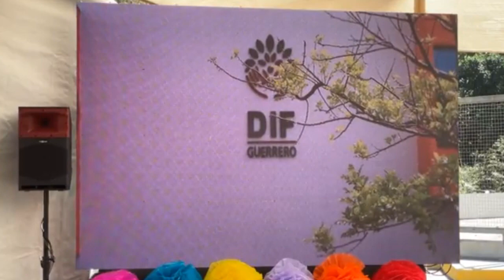RTGnoticias | Entrega gobernadora aparatos funcionales del programa “Transformando Vidas”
La gobernadora del estado Evelyn Salgado Pineda entregó 490 aparatos funcionales como parte de la distribución mensual de los apoyos correspondientes al programa “Transformando vidas”, que tuvo una inversión de 1 millón 800 mil pesos.